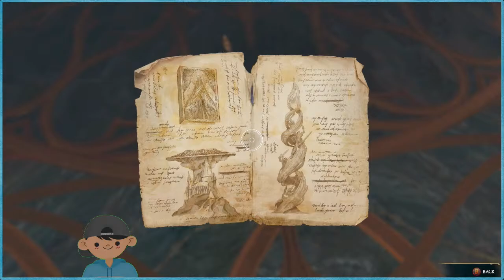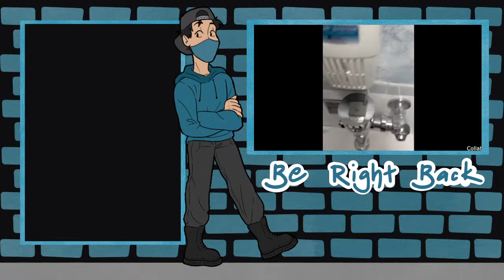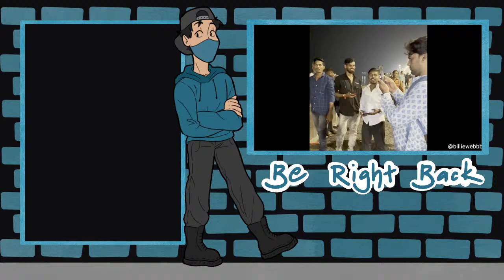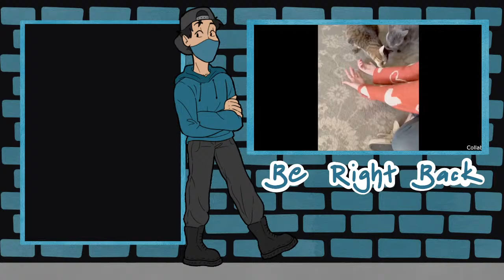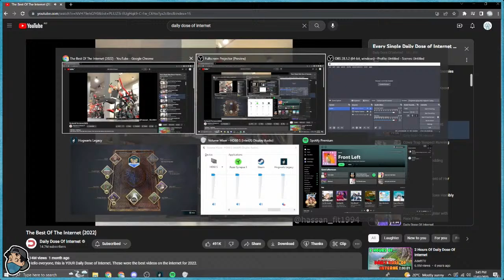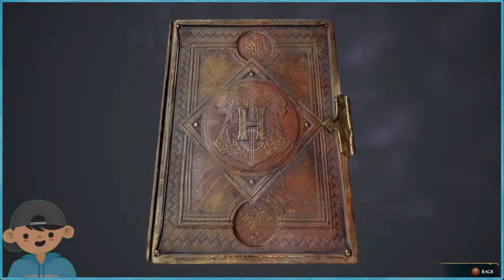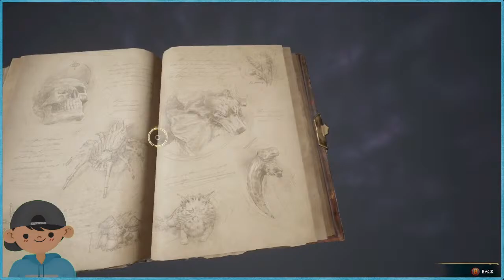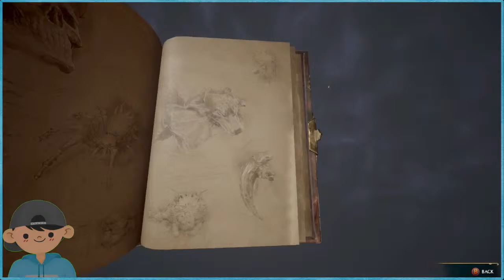babbling bumbling band of baboons | student honour roll POV | splitstream \w/ Mausy & Bec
🤓 yer a wizard mate, get on your farkin broom 🧹